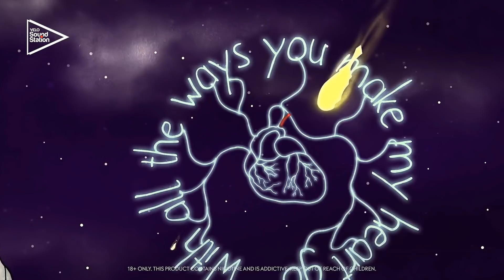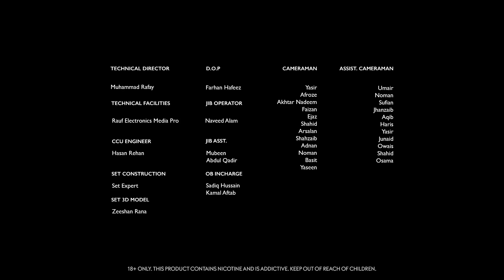Meesha Shafi | Boom Boom | VELO Sound Station 2020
18+ ONLY, THIS PRODUCT CONTAINS NICOTINE AND IS ADDICTIVE. KEEP OUT OF REACH OF CHILDREN.

It’s finally here! We bring you a tribute to Pakistani Pop music by the stunning MeeshaShafi - as she gives a jaw dropping performance that will make you go BoomBoom! So turn it up and tune in on VELOSoundStation where